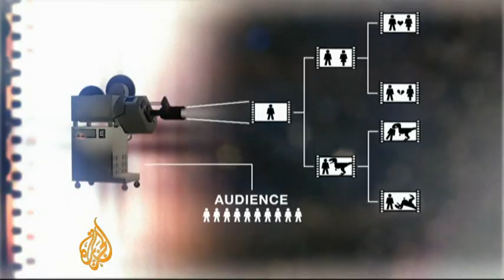UK movie audience gets wired in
The days of watching a movie and wishing it ended differently could soon be over.    Scientists at Plymouth University in the UK have just premiered a new kind of film, one that edits itself as it goes along.   It can tell how the audience is feeling because they're physically plugged into it.   Al Jazeer's Phil Lavelle reports.